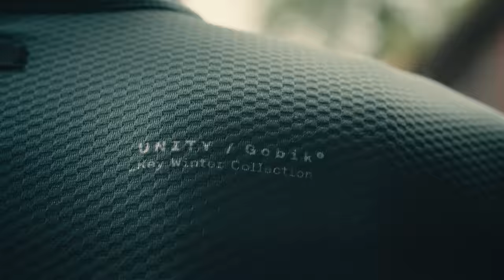UN1TY | The essential Cold24 collection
Unity is core to our winter collection, core to our existence and character. Paused, monochromatic patterns in unique pieces that show special care for details and the feel of the fabric. New designs in harmony with natural elements create the perfect synergy between the cyclist and the environment.

Available Friday, September 29th on gobik.com and authorized points of sale.